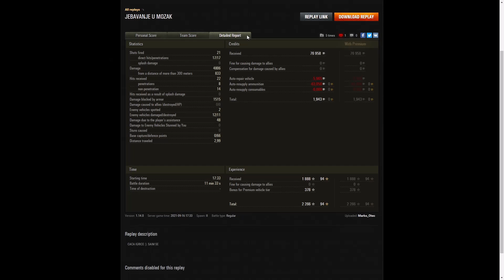IS-2 Armored - Marko_Otec [WOT_]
This replay is from 16 September 2021 on Steppes.
The player was Marko_Otec [WOT_] in the IS-2 Armored.

Video Contents
00:00 Intro
00:08 Battle
11:55 Results